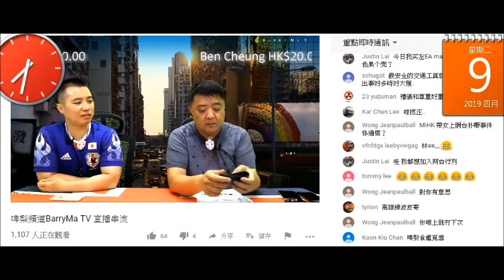20190409 啤梨晚報撚屌馬健賢Barry Ma屌自己係死窮鬼兼咁大個男人銀包幾萬蚊都無就死撚開兼屌老母